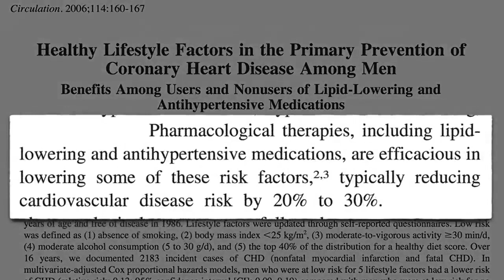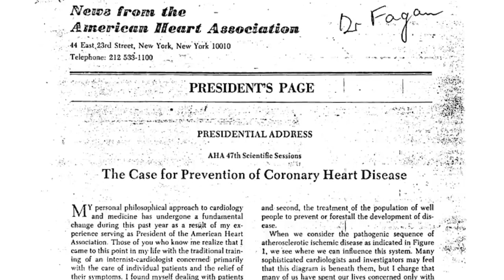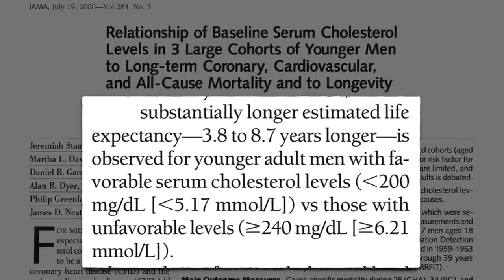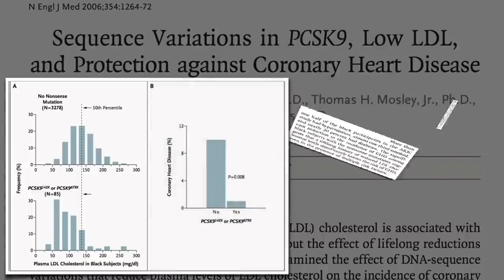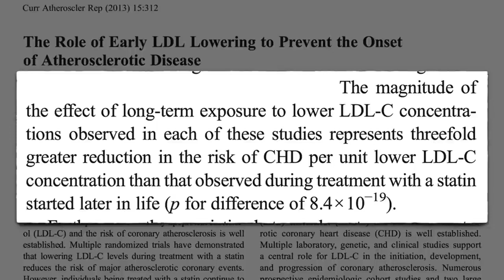How Do We Know that Cholesterol Causes Heart Disease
type 1 diabetes ketogenic diet
diabetes cure
wilford brimley diabetes
beat diabetes
diabetes cat
diabetes insipidus
diabetes mellitus
my dad has diabetes
diabetes mellitus
diabetes symptoms
gestational diabetes
mastering diabetes
diabetes meme
diabetes commercial
diabetes type 2
type 2 diabetes diet
diabetes medications
what is diabetes
family guy diabetes
nick jonas diabetes
diabetes nursing
type 1 vs type 2 diabetes
reverse diabetes
diabetes diet
jason fung diabetes
osmosis diabetes
reversing diabetes
studio c diabetes
signs of diabetes
diabetes pathophysiology
dr berg diabetes
symptoms of diabetes
cat diabetes
diabetes type 1 vs type 2
diabetes explained
diabetes rap
diabetes osmosis
how to reverse type 2 diabetes naturally
john bergman diabetes
diabetes recipes
diabetes drugs
reverse type 2 diabetes
ted talk diabetes
type one diabetes
diabetes and kidney failure
potato starch for diabetes
reversing diabetes type 2
dr mcdougall diabetes
how to cure diabetes
khan academy diabetes
madeyewlook diabetes
neal barnard diabetes
diabetes treatment
keto diabetes
diabetes pharmacology
ted talks diabetes
living with diabetes
type 1 diabetes cure
cure for diabetes
pre diabetes symptoms
sintomas de diabetes

pour some sugar on me
sugar boom boom
sugar sugar
sugar we're goin down
sugar maroon 5
sugar ray
def leppard pour some sugar on me
sugar brockhampton
fall out boy sugar we're goin down
sugar maroon 5 lyrics
sugar plum fairy dance
brown sugar
system of a down sugar
sugar sugar the archies
sugar daddy
pour some sugar on me def leppard
sugar song to bitter step
sugar glider
sugar pie honey bunch
sugar gay
sugar system of a down
happy sugar life op
sugar how you get so fly
brockhampton sugar
sugar baby
sugar ray fly
sugar rush
happy sugar life
rebecca sugar
harry styles watermelon sugar
brown sugar rolling stones
sugar ray leonard
sugar ray every morning
sugar robin schulz
sugar shack
sugar honey iced tea
sugar plum fairy
sugar cane farm
sugar hill gang
someday sugar ray
pop sugar
lips like sugar
every morning sugar ray
spoonful of sugar
pendulum blood sugar
no sugar tonight
sugar cane farm 1.14
sugar ray someday
nyan neko sugar girls
archies sugar sugar
sugar free
sugar wax
watermelon sugar
rolling stones brown sugar
rock sugar
the archies sugar sugar
sugar magnolia grateful dead
sugar ray when it's over
blood sugar magik red hot chili peppers
robin schulz sugar
sugar wraith post malone
sugar ray robinson
soad sugar
blood sugar palette
sugar song and bitter step
fly sugar ray
brown sugar d'angelo
sugar shack sessions
sugar mountain neil young
queen sugar
echo and the bunnymen lips sugar
sugar cookies
sugar cookie recipe
az sugar hill
pour some sugar on me lyrics
blood sugar pendulum
aim for me sugar ray
minecraft sugar cane farm
cody ko sugar gay
sugar honey honey
the guess who no sugar tonight
escapism rebecca sugar
i can be your sugar when you sweet spot
sugar honey iced tea bring me the horizon
nsp pour some sugar on me
hot sugar
d'angelo brown sugar
dance of the sugar plum fairy piano
sugar the bitter truth
sugar we're goin down lyrics
sugar lyrics
sugar waifu
grateful dead sugar magnolia